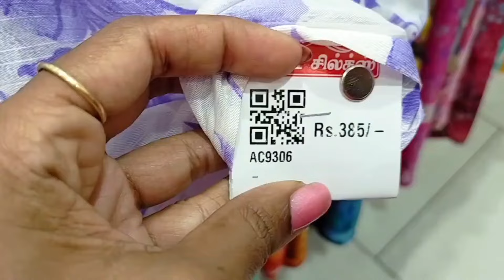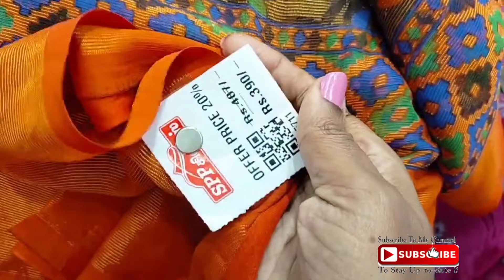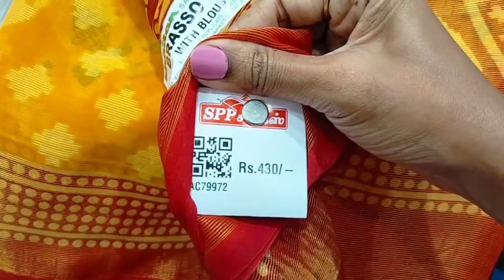Spp silks❤️Dailywear sarees 💕Hanger saree collection